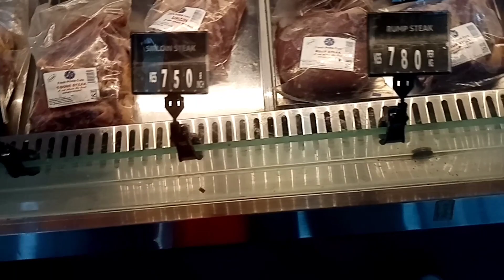Vlog |Spend the day with Me, Birthday 🎂 Lunch date with my family